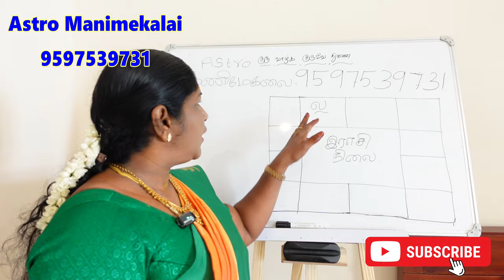வாழ்க்கையில் முன்னேற்றத்தை தரும் ஜோதிட ரகசியம் | ஜாதகத்தில் சூரியனோடு சேர்ந்த கிரகங்கள் தரும் பலன்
karur manimegalai jathagathil suriyan tharum palangal

சூரியன் சந்திரன் கிரக சேர்க்கை என்ன பலன்.
சூரியன் செவ்வாய் கிரக சேர்க்கை என்ன பலன்.

Suriyan chandiran graha serkai enna palan.
Suriyan sevvai graha serkai palan in jathagam.